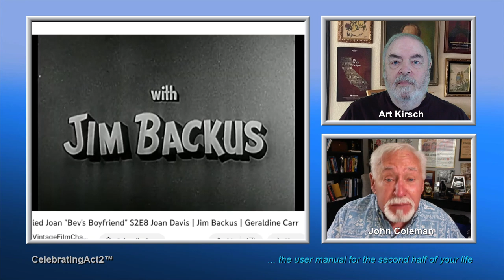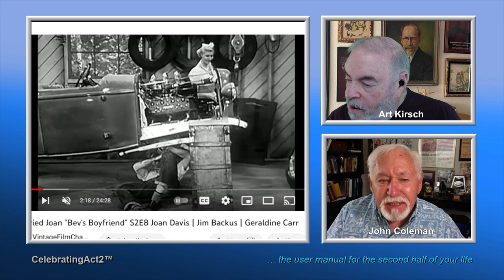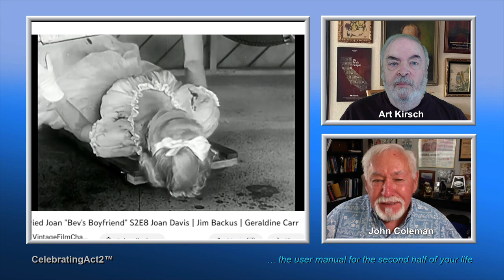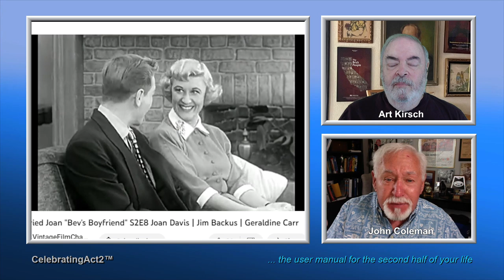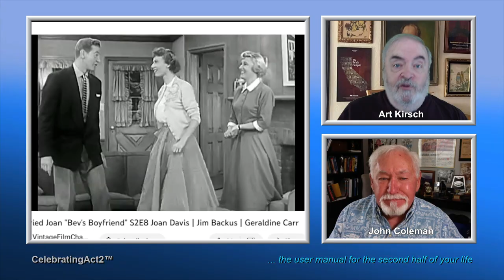2 Old Guys Review Vintage Film Channel: 1950s Sit-Com, "I MarriedJoan"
2 Old Guys continue their weekly review of Classic Films and TV shows as seen on The Vintage Film Channel. This week they look at the wonderful early TV Sit-Com, "I Married Joan".

There are over 10 episodes of this classic series posted on Vintage Film Channel...see them all!